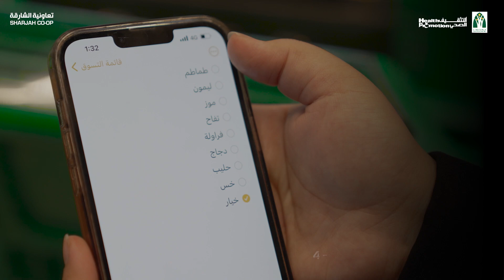لماذا يجب علينا إعداد قائمة تسوق قبل ذهابنا لرحلة التسوق؟